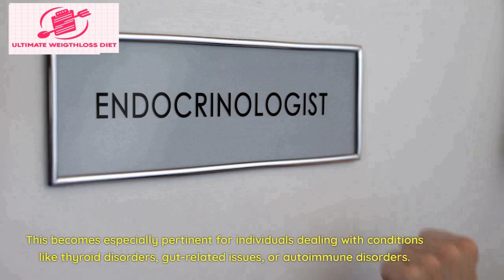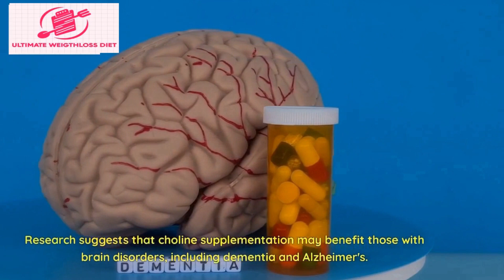The Revelation Behind Eating Eggs Daily : Pros and Cons of Eating Eggs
For Decades, Eggs Have Been Known To Have Several Health Benefits. Most People Have Been Told That They Should Consume Eggs On A Daily Basis Because They Are Loaded With A Lot Of Vitamins And Minerals, But Recently We Have Had A Lot Of Conflicting Information, With Some People Saying Eggs Are Good And Healthy For You, And Others Saying Eggs Should Not Be Consumed And They're Really Bad, So In This Video Ultimate Weightloss Diet  Talks About The Advantages Of Eggs, Why You Should Consume Eggs? What Are the Drawbacks or Side Effects of Eating Eggs? What Are the Best Eggs?